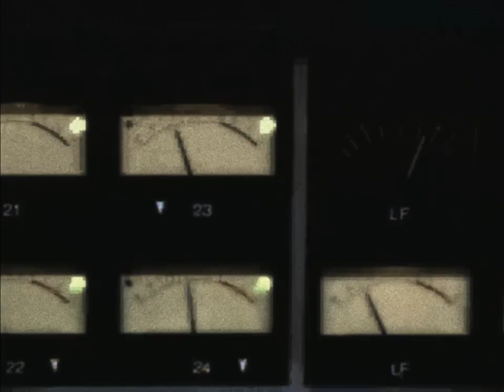Megadeth - Making of Risk Album (720p AI Upscale + Recolor) [CD Bonus]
Original: 240p 15FPS MOV file
Recolor done manually in Premiere Pro.